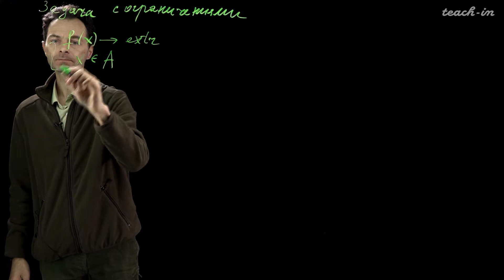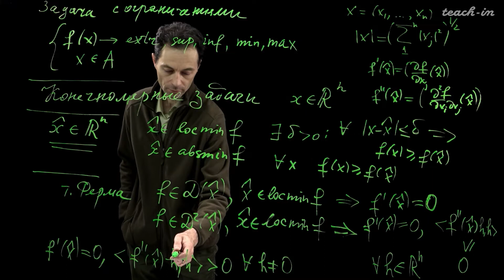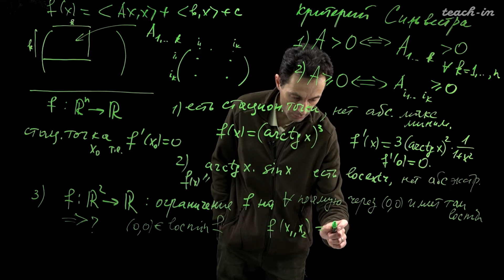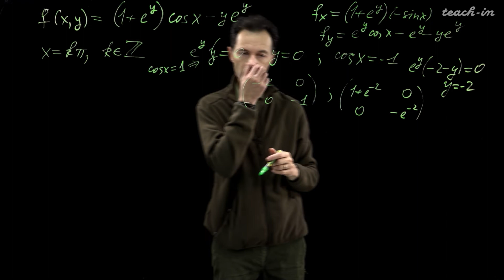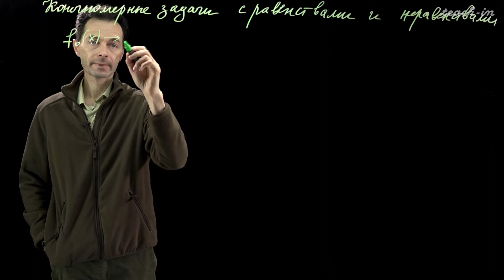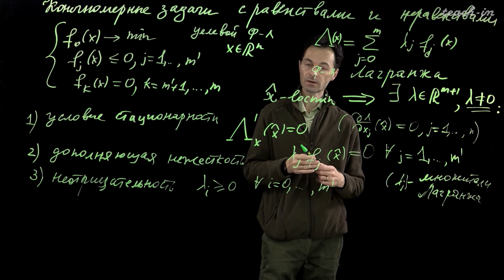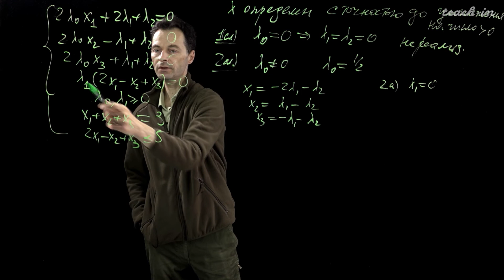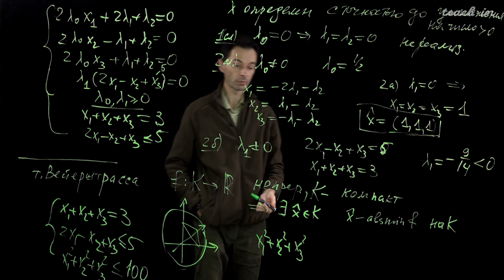Рютин К.C. - Вариационное исчисление и оптимальное управление - 1. Конечномерные задачи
00:00:19 Вводное слово о курсе
00:04:32 Необходимые определения
00:14:24 Критерий Сильвестра
00:29:17 Пример
00:37:20 Пример
00:45:15 Конечномерные задачи с равенствами и неравенствами
01:00:46 Пример